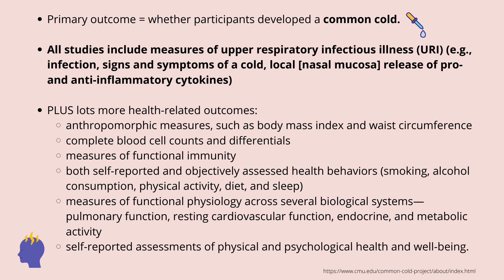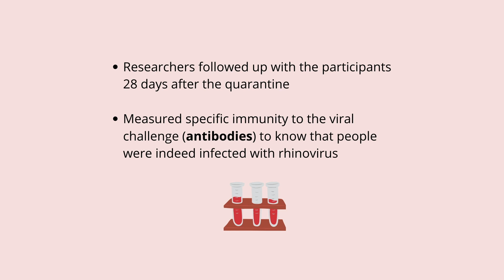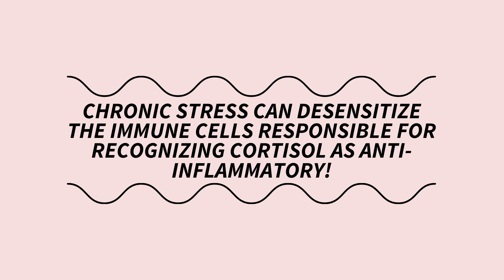How does stress make us more vulnerable to infections like the common cold or COVID-19?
In this video, I talk about the research behind how psychological stress affects vulnerability to the common cold and likely COVID-19.

- The Host Response, Not the Virus, Causes the Symptoms of the Common Cold

Music was generously made by Escapadia. Follow on IG: @escapadia_music